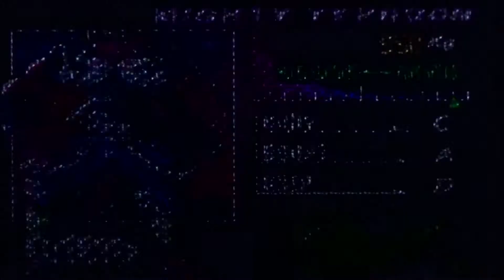Let's Play F-Zero X (german) Draq [X-Cup] Expert Part 515